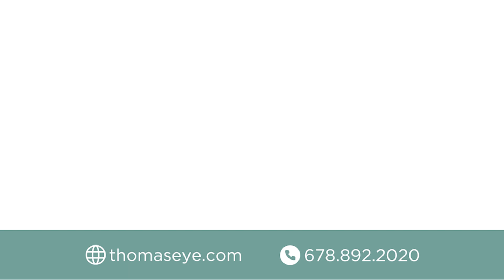Meet Exceptional Employee: Shenita Carter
Thomas Eye Group is celebrating its 50th Anniversary this year. We are honored to serve the Metro Atlanta area and surrounding communities! Additionally, we look forward to providing exceptional patient care and outstanding results to our patients for the next 50! As part of this celebration, we are rolling out a video series of testimonials from those who make our practice successful.

We take considerable pride in delivering remarkable patient care at Thomas Eye Group. For our next testimonial, we recognize another exceptional employee, Shenita Carter, MBA, Physician Liaison who serves our southern locations.

Expressing her gratitude in her own words, Shenita states, “A lot of time at organizations...you don’t always get a chance to experience things with the leadership team, but I love that the leadership team here at Thomas Eye Group is looking for feedback to see how we can get more employees involved.”

“I love how much I have been able to grow and exposed to so many different things, especially with the leadership team,” says Shenita Carter.

Shenita Carter's dedication to her role at TEG is truly exemplary. Since joining our team in 2018, She has not only demonstrated great commitment to delivering exceptional patient care and provider relations but has also displayed remarkable growth and adaptability in her role as a Physician Liaison. Shenita’s excellence is evident in her pursuit of feedback and her willingness to engage in constructive dialogue to enhance employee engagement and involvement. Her proactive stance aligns perfectly with our values at Thomas Eye Group, where we prioritize teamwork, openness, and continuous learning. We are truly fortunate to have Shenita as part of our team, and her contributions continue to inspire us all.